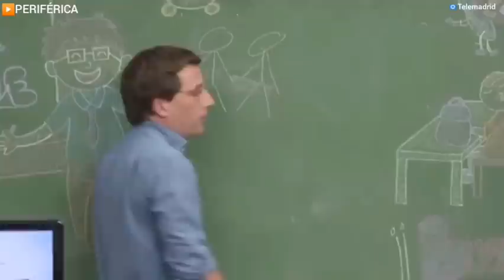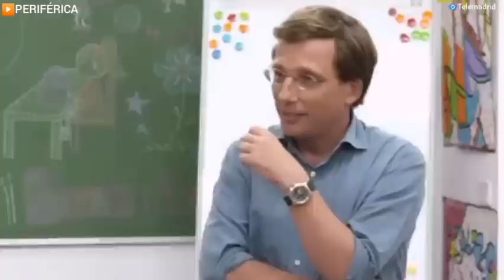Almeida asombra a los niños, prefiere donar dinero a Notre Dame, antes que reforestar el Amazonas.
▶️ Almeida responde a los niños que donaría primero dinero para Notre Dame antes que para reforestar el Amazonas y los niños se asombran con su ignorancia.

◾ Los menores le dan unas cuantas lecciones de sensibilidad ambiental y otras cuestiones, al Alcalde de Madrid.